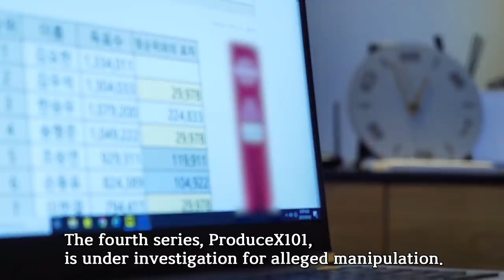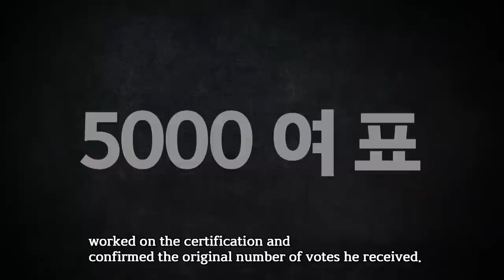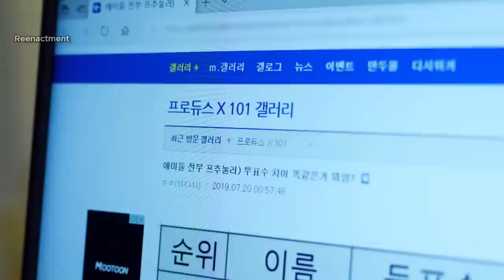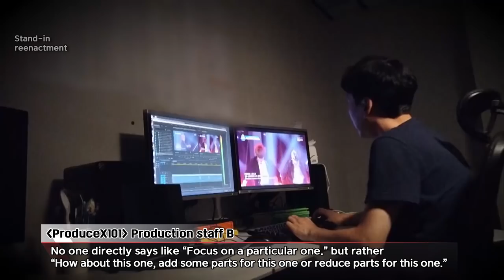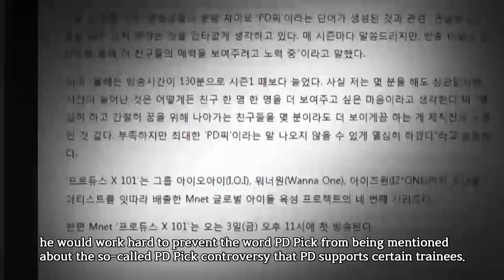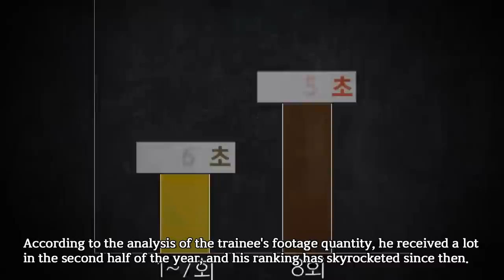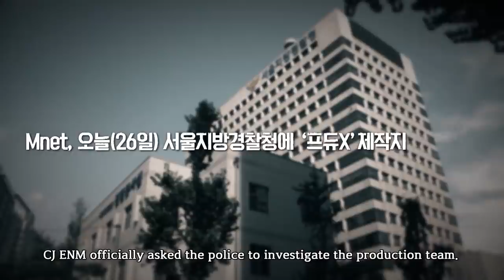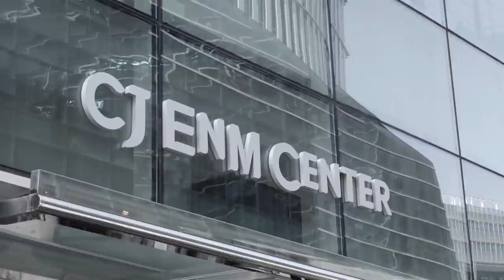[PD note] CJ & Fake Audition (MBC 191015)